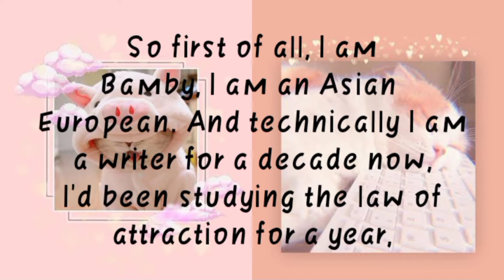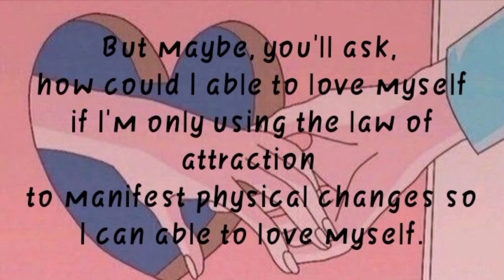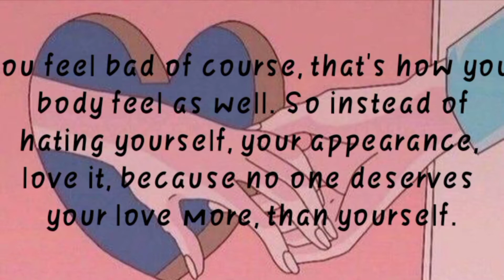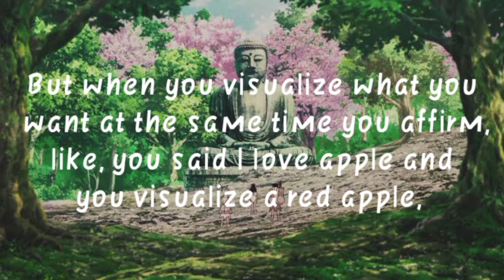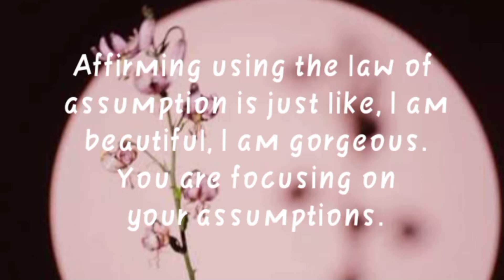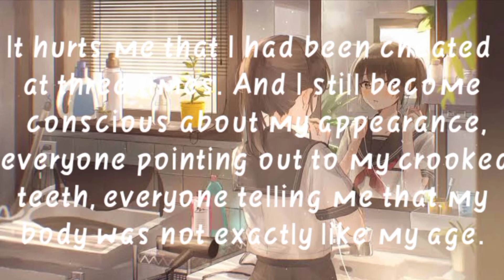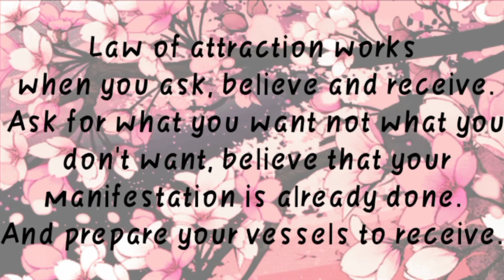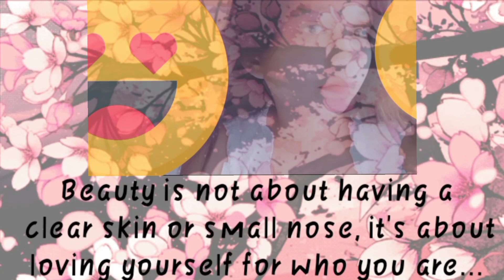Manifest Physical Changes with Law of Attraction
Made with love, purity and integrity

00:10 intro
00:43 what is the law of attraction?
01:03 step one
3:03 step two
3:33 step three
04:38 step four
05:37 step five
07:37 ending message for encouragement